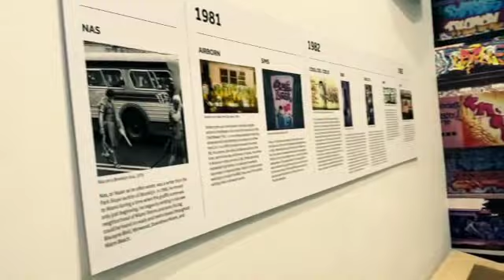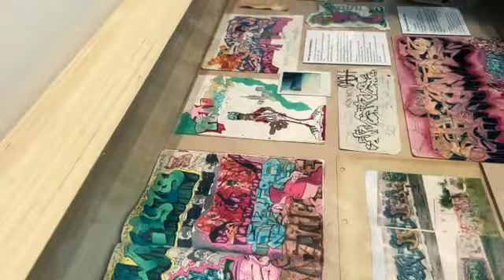CHICO V "JAM ON IT VIDEO REMIX"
Remix to Jam on It by the King of Miami's Underground scene Chico V

FUM.